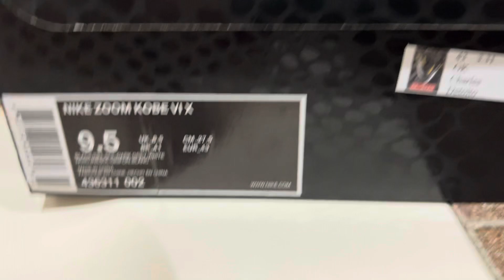Nike Kobe 6 Black Del Sol Godkiller GK Detailed Look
Unboxing ASMR and detailed look of this Nike Kobe 6 Black Del Sol Godkiller GK. Amazing quality of this pair! 🔥🔥🔥 What do you think?